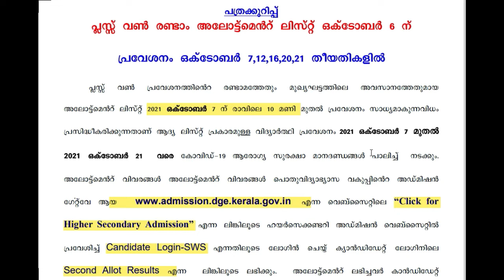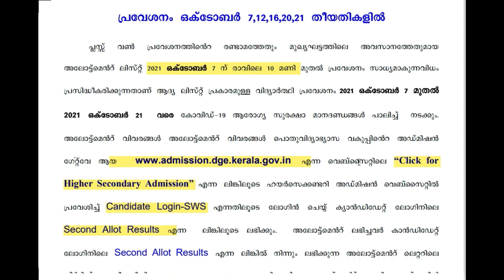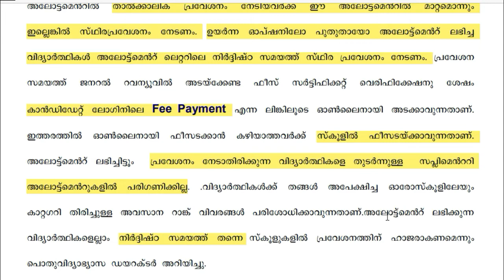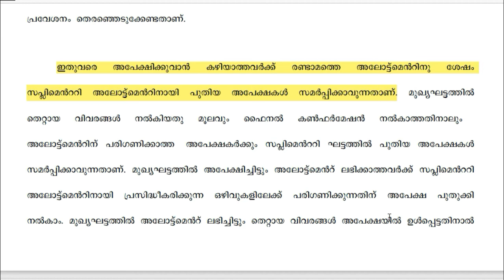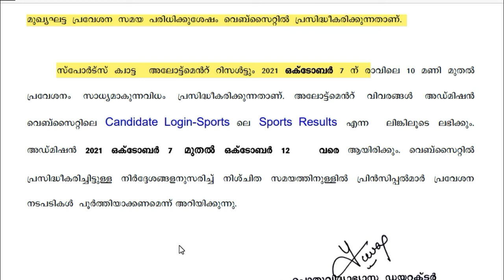Plus one admission 2021 | Second allotment | സെക്കന്റ് അലോട്ട്മെന്റ് |അറിയേണ്ടതെല്ലാം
പ്ലസ് വൺ അഡ്മിഷൻ സെക്കന്റ് അലോട്ട്മെന്റ് നാളെ
അറിയേണ്ടതെല്ലാം